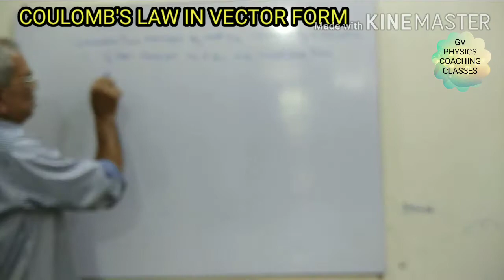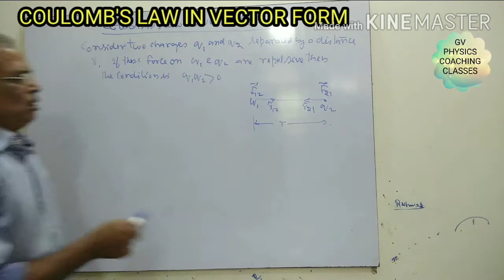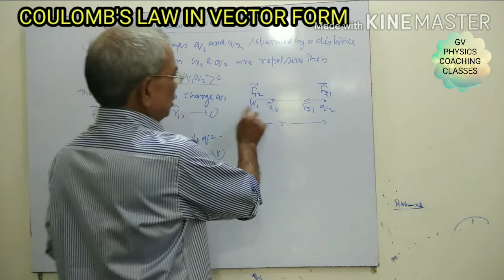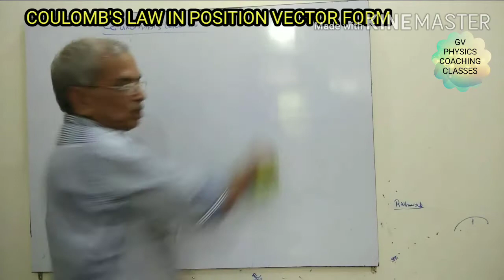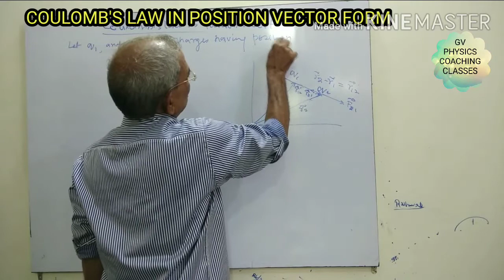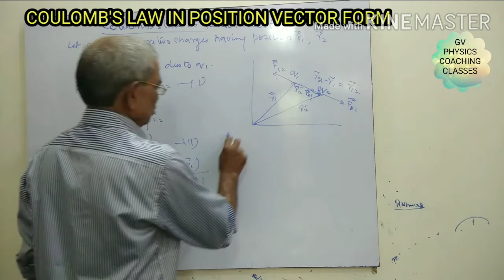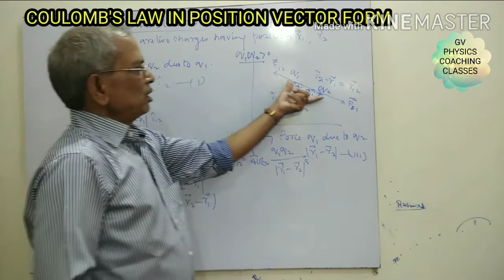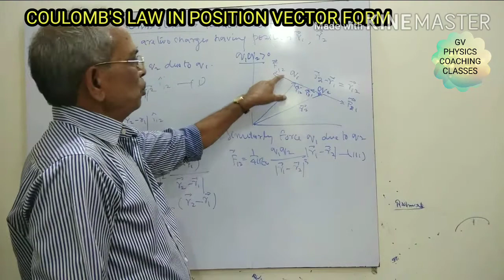COULAMB'S LAW IN VECTOR AND IN POSITION VECTOR FORM